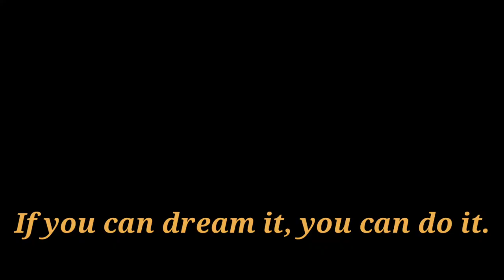July 17, 2020